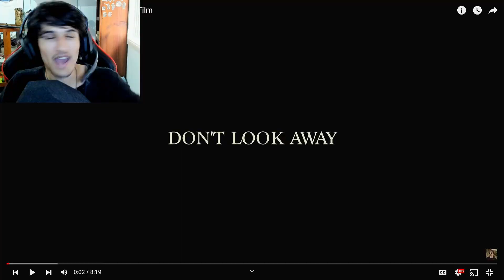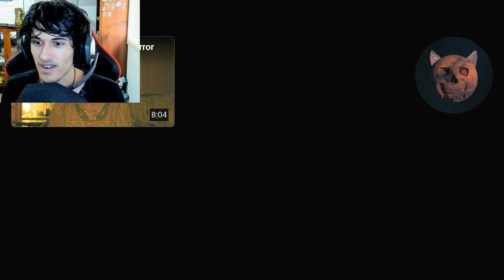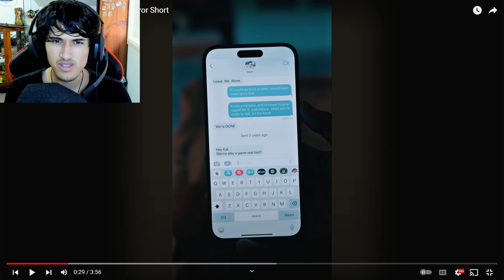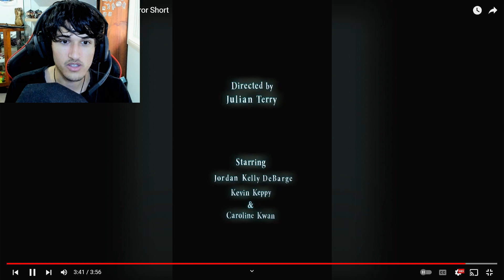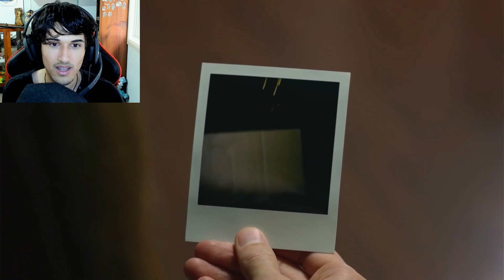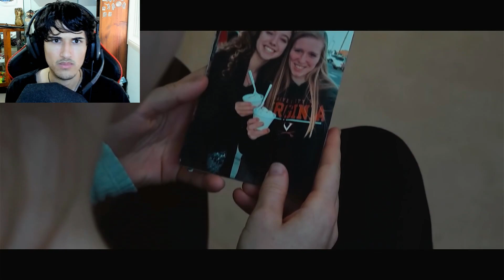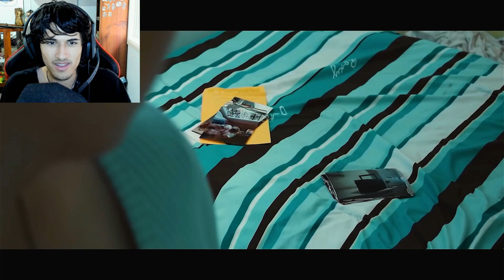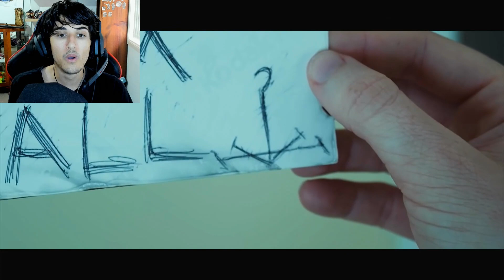You Can ONLY Watch This Video At Night | Reacting To Scary Videos | part 5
Doin, lads! I hope ya'll enjoy the video as much as I did making it. Enjoy the video lads :)

*USE CODE LIMY IN THE FORTNITE ITEM SHOP!!*